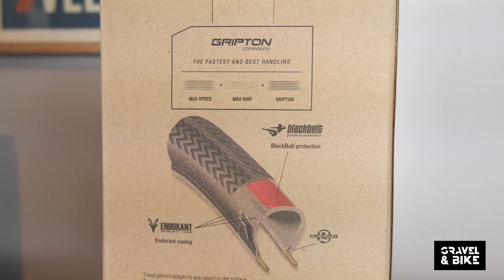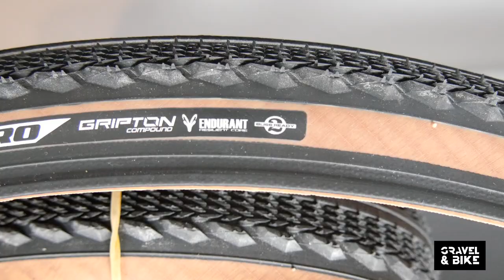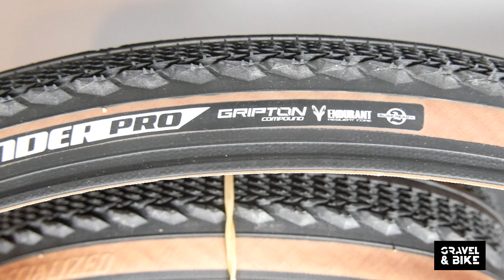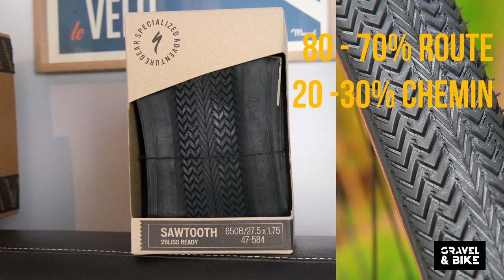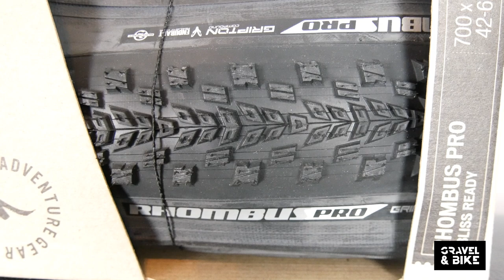QUELS PNEUS EN GRAVEL ? Les 3 Critères Clefs pour bien choisir vos pneus de Gravel !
Sections, propriétés, pressions…. Dans cette video, je passe tout en revue !
Que cela soit pour l'aventure, la sortie dominicale, le vélotaf, la performance ou le bikepacking - en s'appuyant sur 3 pneus de la marque SPECIALIZED : le SAWTOOTH, le PATHFINDER, et le RHOMBUS - vous apprendrez tout ce qu'il faut savoir en matière de pneumatique de Gravel et ainsi choisir facilement les pneus qui vous correspondent...
01:41 INDICATEURS CLEFS
03:39 COMPOSITION D'UN PNEU
04:40 TPI ou EPI
05:54 NORMES PNEUS
06:50 LIRE LES INFORMATIONS SUR VOS PNEUS
07:25 PRESSIONS
08:35 FAMILLE 1, LES PNEUS RAPIDES
09:22 FAMILLE 2, LES PNEUS POLYVALENTS
09:57 FAMILLE 3, LES PNEUS CRAMPONNES
10:53 LES 3 CRITERES ESSENTIELS POUR CHOISIR SES PNEUS
13:58 SYNTHESE
M'envoyer votre message pour la spéciale 10000 Abonnés :
👍 Si cette vidéo t’a plu, je t'invite à cliquer sur like, et sur la cloche et à la partager avec ceux qui comme toi s’intéresse à la pratique du Gravel :)
👉 Besoin de t'équiper en matériel de vélo 🚵‍♀️ ? Rendez-vous sur le site MATERIEL-VELO :
Gravel&Bike c’est LA nouvelle chaîne YT sur le vélo de Gravel destinée aux francophones.

Que cela soit en mode Cyclosportif, Vélotaf, Race ou Bikepacking, Gravel&Bike est destinée à tous ceux qui aiment le Gravel Bike, le pratique ou on simplement l’envie de s’y lancer !

Toujours curieux d’un chemin que je n’ai pas encore arpenté, je partage mes conseils, mes aventures, mes découvertes, mes rencontres et mes tests en vidéo, le tout filmé avec passion et pédagogie.

Quelque soit ton niveau, ta pratique, ton matos, tu es le(la) bienvenu(e) sur Gravel&Bike ✌️